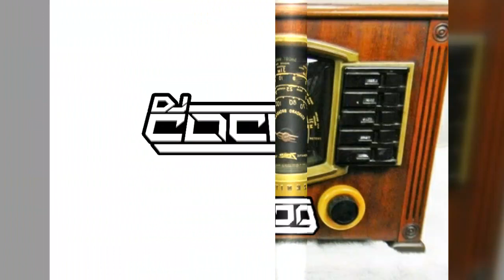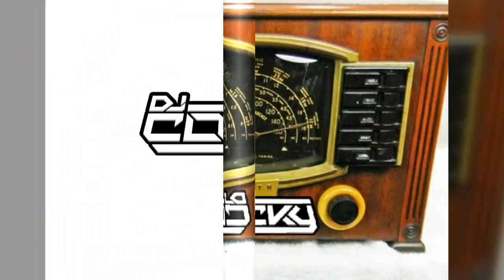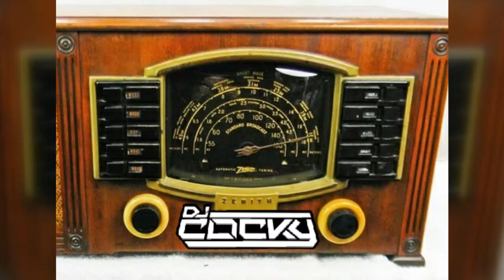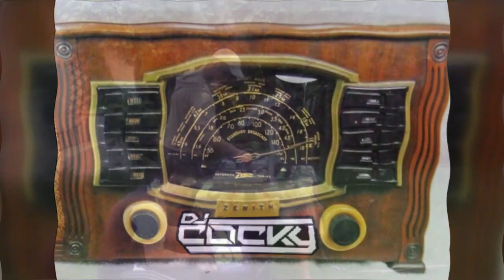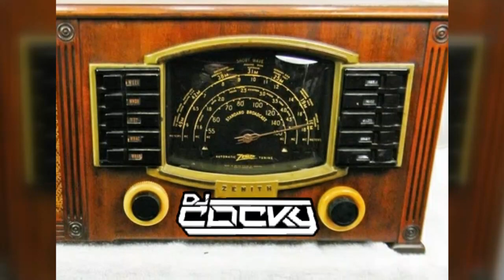DJ Cocky Not The Usual M O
As it suggests not my ususal styles, enjoy over an hour of euro house